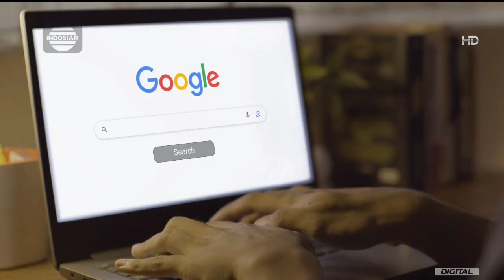Prabowo Gibran • Balada Daftar Kartu Prakerja • TVC Edisi 2023/2024 • Iklan Indonesia 30 sec